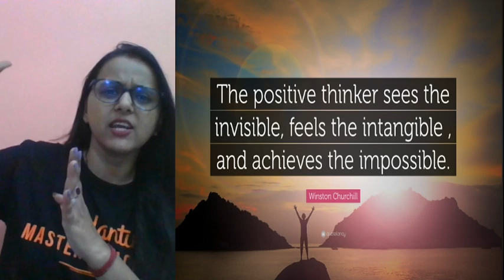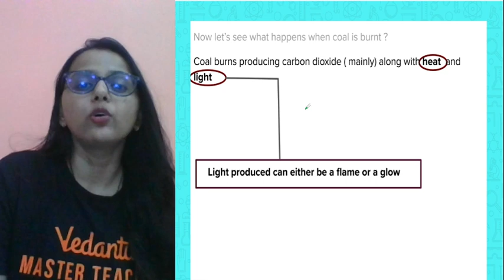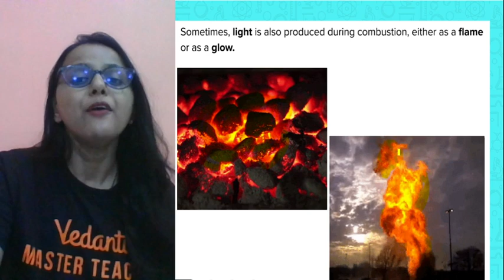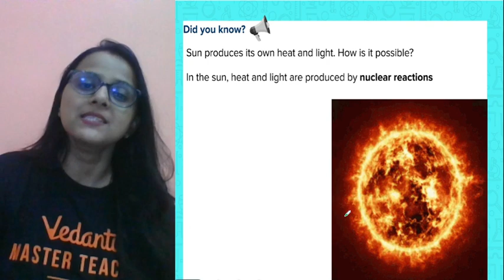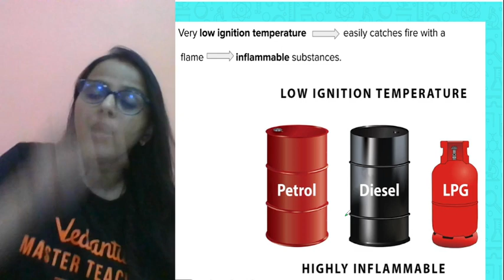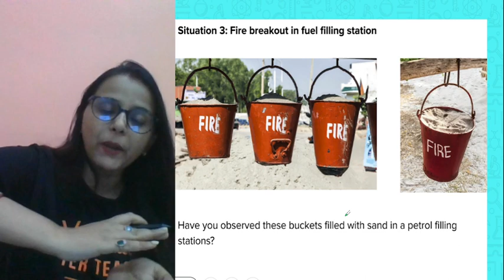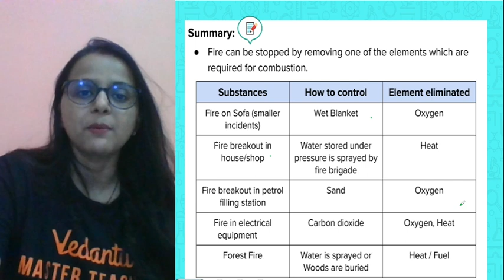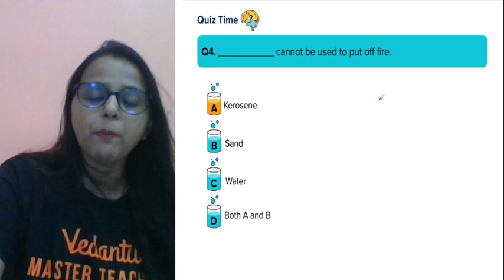Combustion and Flame - Part 1 I Class 8 Science I Apoorva Ma'am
🚀 Exciting News! Our Channel Relaunch is Here! 🚀

Welcome back to Vedantu Young Wonders, where we're taking things to a new level! We're thrilled to announce our channel relaunch, packed with fresh content, valuable insights, and endless entertainment, with a fresh new team of 5 amazing teachers!. 🎉

Welcome to Part 1 of our engaging Class 8 Science series on 'Combustion and Flame' with the incredible Apoorva Ma'am! 🔥

In this video, we'll delve into the fascinating world of combustion and flames, exploring the science behind how things burn and what makes a flame. Apoorva Ma'am will simplify complex concepts, making learning fun and easy for Class 8 students.

Key Highlights:
🔥 Understanding combustion and its significance.
🕯️ Examining different types of flames and their characteristics.
📚 Essential insights for your Science curriculum.

Join us on this educational journey to ignite your knowledge and excel in your studies.